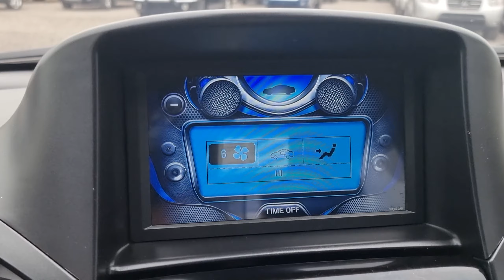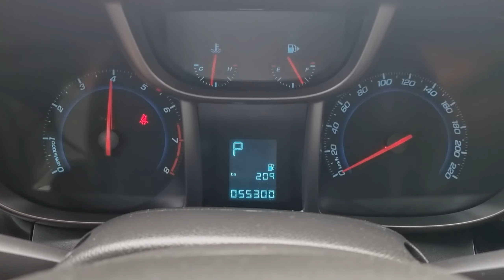2013 CHEVROLET ORLANDO (DK587702). CARWARA Korea used car export. 쉐보레 올란도 LPG 중고차수출 카와라